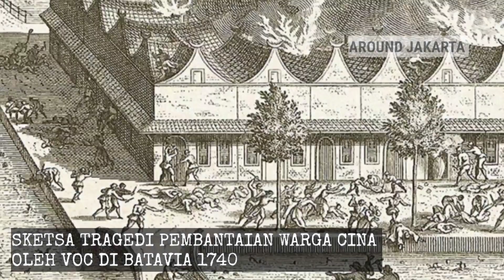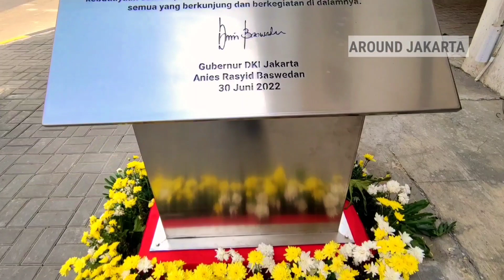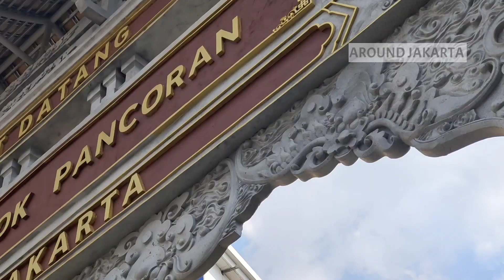GAPURA CHINATOWN JAKARTA, PECINAN GLODOK PANCORAN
Around Jakarta - Kamis, 30 Juni 2022, Gubernur DKI Jakarta Anies Rasyid Baswedan meresmikan Gapura Chinatown Jakarta yang berdiri gagah di pintu masuk kawasan Pecinan Glodok Pancoran. Gapura Chinatown Jakarta ini unik, berbeda dari Gapura Chinatown lainnya yang ada di seluruh dunia. Simak sampai habis.

1)This video has no negative impact on the original works 2)This video is also for share history and news purposes. 3)It is not transformative in nature. Around Jakarta Channel does not own the rights to these images, videos and audio files.